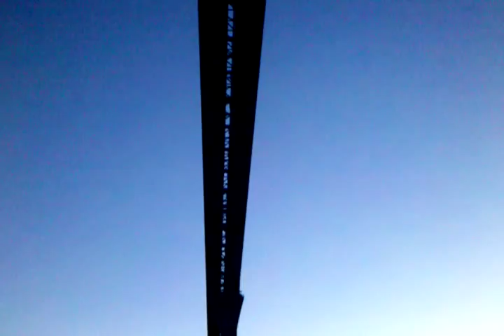Base jumper from the Foresthill bridge in Auburn Ca.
we were hiking back to the car just after sunset when we heard a flapping sound.I thought it was a tarp on the bridge blowing in the wind. The flapping got louder & made a popping sound. We looked over & saw a parachute gliding by.
 we were looking upwards at the bridge when a minute later the second guy jumped and we caught it on camera.
 Never thought I would see this in real life, and not from right underneath!